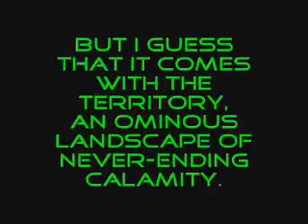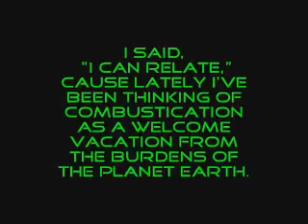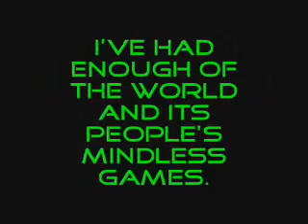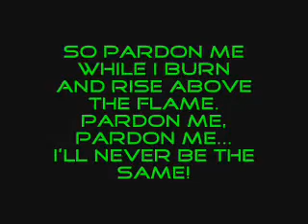Pardon Me - Incubus (Lyrics)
Here are some of my other channels and Facebook pages in memory of Bill: